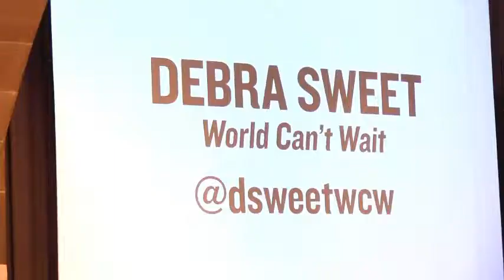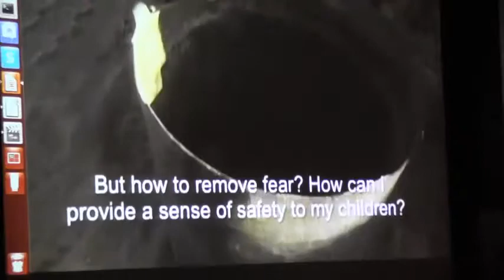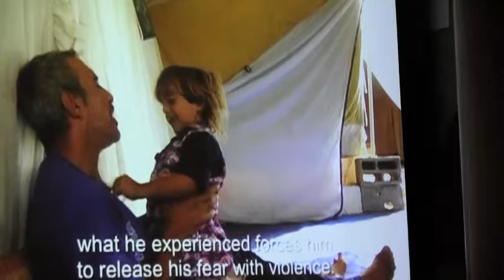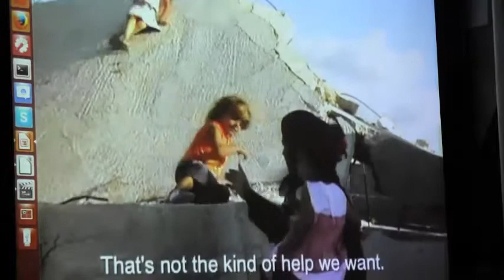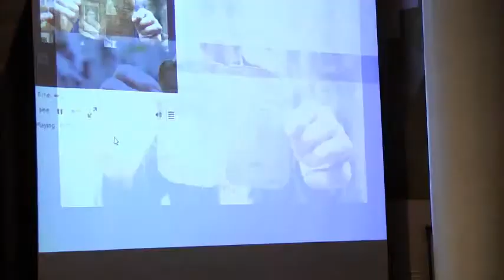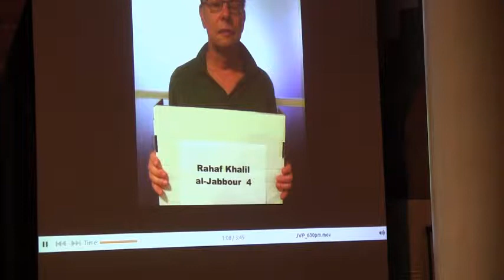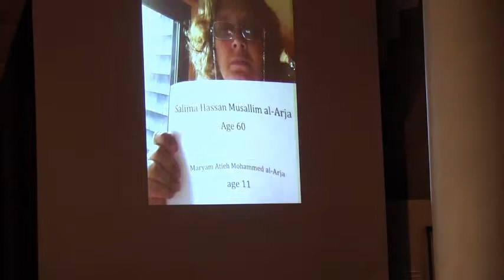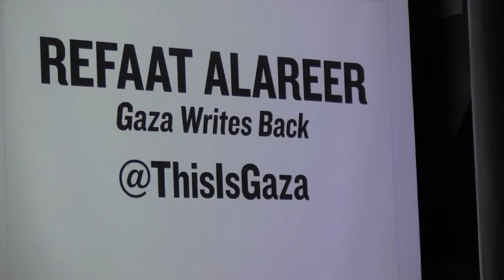WORLD CAN'T WAIT Sec 1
BLOCKADE OF GAZA  Most of the people living in Gaza are refugees forced from their homes in Palestine.  They are shot if they go near the border, sunk if they fish out in the Mediterranean, few are allowed to leave even to go to school, visit relatives or anyone in the West Bank or Jerusalem, ship out their produce, import most ordinary goods and accept to be murdered if they are too smart or show leadership.
 This  is Israel's war against them but Israel and the US say they have not right to defend themselves.  Israel claims it has the right to defend itself against   small reaction by any Gazan.  This plain injustice is being noted by many groups in the US: Churches, academic associations, human rights groups, Jews willing to take a stand, artists, anti war groups and many others.  The two speakers in this segment of the event hosted by WORLD CAN'T WAIT are typical examples of this reaction.
Jen Marlow also presents , in a segment of her movie, a Palestinian whose house is bulldozed--he runs out with a son only to watch the child shot to death by an Israeli soldier and then see the soldiers shoot at the body.  His reaction is truly 'never again'--he does not want to see anyone else suffer the way he has, no exceptions.